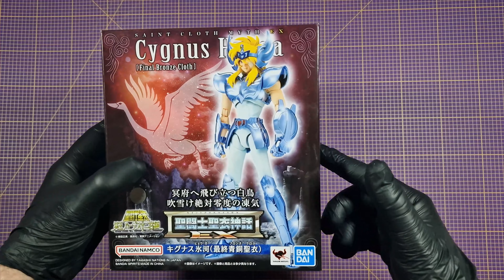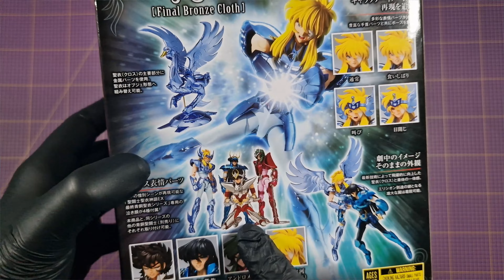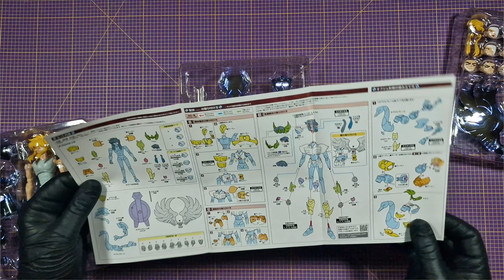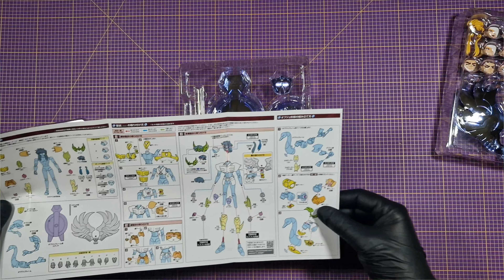HYOGA FINAL BRONZE MYTH CLOTH EX, POTENZA GLACIALE - RECENSIONE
▆ ▇ █ CIAO, LEGGIMI 🤗█ ▇ ▆

Oggi il nostro Gara ci parla di Hyoga final bronze cloth myth cloth ex di Tamashii Nations. La terza armatura di Hyoga del Cigno apparsa nella saga di Hades.

ATTIVA LA 🔔 PER NON PERDERTI I PROSSIMI VIDEO